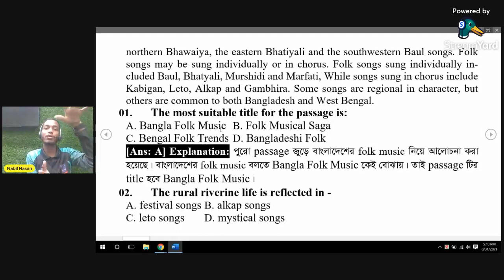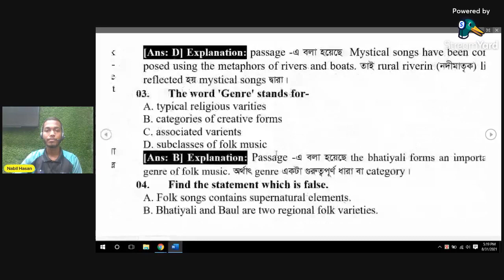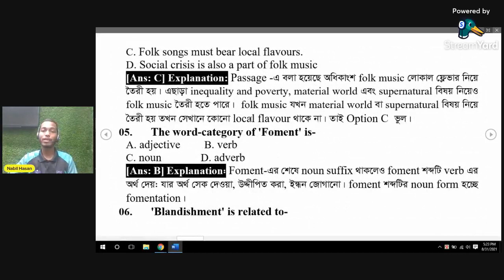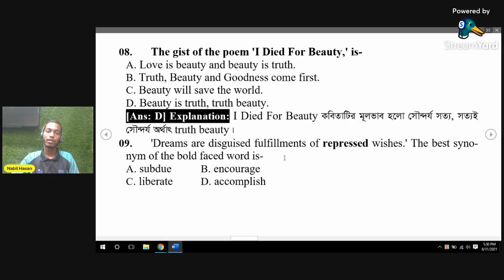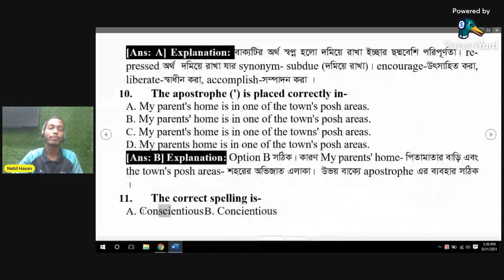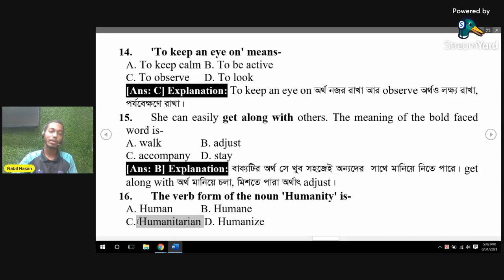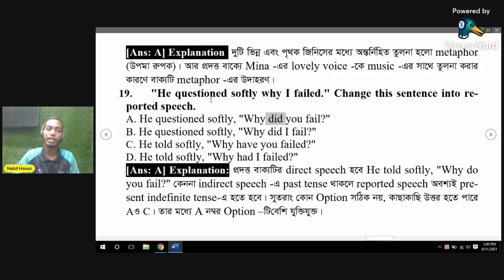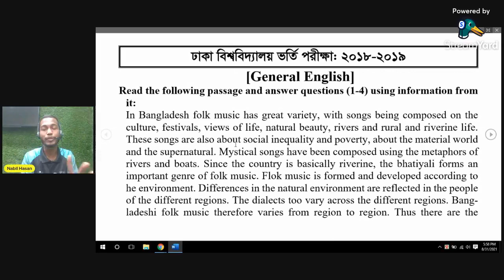2018-2019 | B Unit | Dhaka University Question Solve | English | iSchool Bangladesh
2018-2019 | B Unit | Dhaka University Question Solve | English | iSchool Bangladesh
Mentor: Nabil Hasan